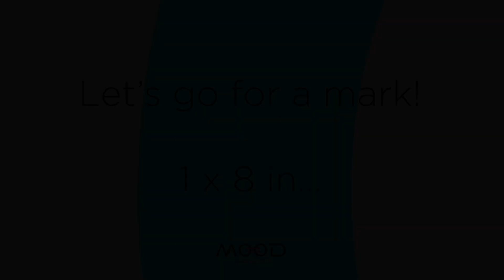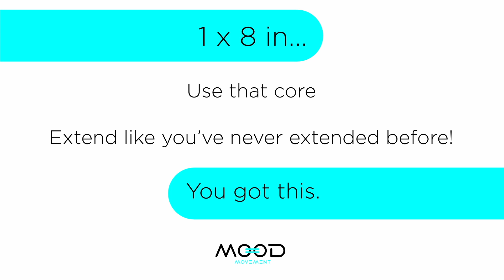Travelling Adage - Level 2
Design a contemporary dance class just for you with @moodmovement

MOOD MOVEMENT was created by Jodie Blemings and is supported using public funding by the National Lottery through Arts Council England.

IMPORTANT INFORMATION: Please read the following before using MOOD MOVEMENT. Prior to any dance class, you should undergo an element of personal warm-up/stretching, the length of which should be determined by your individual needs, abilities and physical condition.  It is your responsibility to ensure you undertake a suitable level of warm-up/stretching ahead of beginning any dance class/exercise/combination/choreography provided within this video.  MOOD MOVEMENT is not responsible or liable for any injuries sustained due to a lack of personal preparation. If you are unsure of any exercise, combination or choreography, please consult with a professional dance instructor/teacher/trainer before you commence any of the work contained in this video. All dance holds an element of risk if undertaken without supervision.  These exercises are recommendations only and are performed at your own risk.  If you feel any discomfort during exercise, stop immediately! MOOD MOVEMENT videos are provided by MOOD MOVEMENT LTD for general reference and educational purposes only. MOOD MOVEMENT is catered for contemporary dancers already in dance training, professional contemporary dancers and practitioners and does not recommend that you attempt any of the exercises without absolute certainty that this is the right level for you.  MOOD MOVEMENT is suitable for dancer students/professionals/practitioners aged 16 and above.  Of course, there are exceptions so if you are unsure, please consult with your dance teacher. All dance should be performed in a professional dance studio with a highly sprung floor and it is your responsibility to only select and/or perform the exercises that suit your environment/surroundings/dance space including but not limited to size of space and condition of floor.  Please do not attempt any exercise intended for specific conditions (e.g. including but not limited to big jumps on a sprung floor) should your environment/surroundings/dance space differ from those stated. The written, visual and instructional material contained in MOOD MOVEMENT videos reflect the author’s knowledge, experiences and expertise, but none of the information contained on this site is intended to be a substitution for vocational dance training nor is it intended as medical advice. Before beginning any dance class, including before you perform any exercises contained in MOOD MOVEMENT, you should consult with your own dance instructor/teacher/trainer and/or other qualified dance professionals to assess your physical condition.  Results from MOOD MOVEMENT may vary according to relative individual efforts and/or various other factors that are beyond the expertise or control of MOOD MOVEMENT LTD.

To the contemporary dance teachers out there, we know from personal experience how hard it is to constantly produce new technique exercises on a daily basis so we welcome you to please use MOOD MOVEMENT when you’re feeling low on inspiration for class. All we ask in return is that you credit MOOD MOVEMENT and tell your students about us… it will be a lot less awkward than if you teach our exercises and they find us on their own.

Neither MOOD MOVEMENT LTD nor any third parties provide any warranty or guarantee as to the accuracy, timeliness, performance, completeness or suitability of the information and materials found or offered in MOOD MOVEMENT for any particular purpose.  You acknowledge that such information and materials may contain inaccuracies or errors and we expressly exclude liability for any such inaccuracies or errors to the fullest extent permitted by law. MOOD MOVEMENT LTD is not responsible or liable for any injuries incurred by performing any of the exercises/choreography/repertoire/creative tasks given. COPYRIGHT MOOD MOVEMENT is copyright © Mood Movement Ltd.  The copyright material includes, but is not limited to the design, layout, look, appearance, graphics, instructional audio and video, choreography and all movement that are part of this MOOD MOVEMENT video.  All rights are reserved, and reproduction is prohibited.

And breathe.